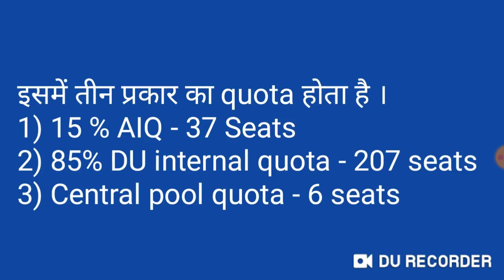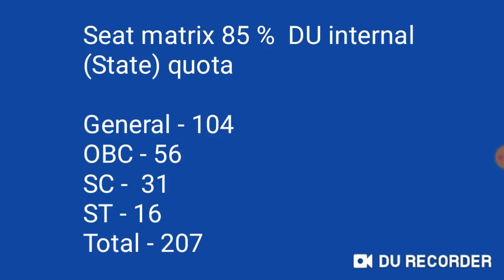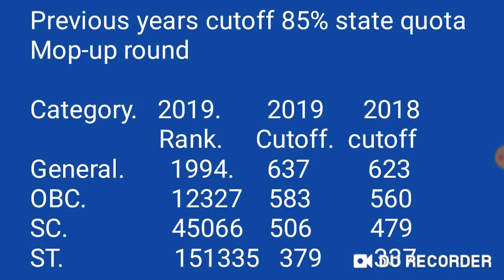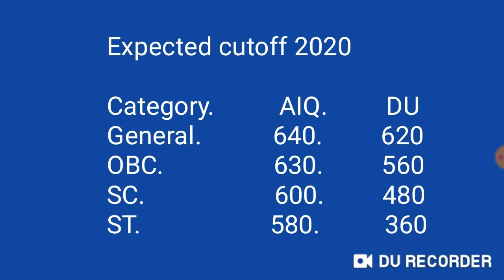Neet MBBS admission 2020 || Moulana Azad medical college admission process !! Cutoff will be low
Harsahay Chopra